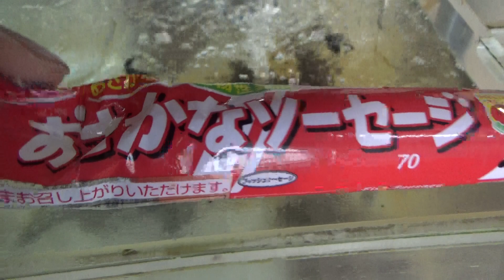ソーセージを捕食するメイチダイ。吐き出した？口に合わなかったのか？それとも初めて食べたものなので、違和感があった？海水魚飼育食性映像。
飼育しているメイチダイが、ソーセージを口にしました。

魚は、口に入れたものを吐き出すことは珍しくなく、コロダイは吐き出しながら食べます。

Meichidai che preda le salsicce.
Sputalo fuori?
Non si adattava alla tua bocca?
O ti sei sentito a disagio perché era la prima volta che lo mangiavi?
Non è raro che i pesci sputino ciò che si mettono in bocca e alcuni lo mangino mentre lo sputano.
Video sulla dieta dell'allevamento di pesci d'acqua salata.
Pesce che depreda le salsicce#Salsicce che mangiano pesce
Meichidai yang memangsa sosis.
Muntahkan?
Apakah itu tidak cocok dengan mulut Anda?
Atau apakah Anda merasa tidak nyaman karena baru pertama kali memakannya?
Tidak jarang ikan memuntahkan apa yang mereka masukkan ke dalam mulutnya, dan ada juga yang memakannya sambil meludahkannya.
Video diet pengembangbiakan ikan air asin.
Ikan memangsa sosis#Ikan makan sosis

Meichidai na nambibiktima ng mga sausage.
Sabihin mo na?
Hindi ba bumagay sa bibig mo?
O nakaramdam ka ba ng hindi komportable dahil ito ang unang beses na kumain ka nito?
Karaniwang iluluwa ng mga isda ang kanilang inilalagay sa kanilang mga bibig, at ang ilan ay kumakain habang iniluluwa ito.
Video ng diyeta sa pagpaparami ng isda sa tubig-alat.
Mga isda na nabiktima ng mga sausage#Mga isda na kumakain ng mga sausage

Meichidai que se alimenta de salchichas.
¿Escupirlo?
¿No se ajustaba a tu boca?
¿O te sentiste incómodo porque era la primera vez que lo comías?
No es raro que los peces escupan lo que se llevan a la boca, y algunos comen mientras lo escupen.
Vídeo de la dieta de cría de peces de agua salada.
Pescado depredando salchichas#Pescado comiendo salchichas

เมจิไดที่กินไส้กรอก
คายมันออกมา?
ไม่เข้าปาก?
หรือรู้สึกอึดอัดเพราะเพิ่งกินครั้งแรก?
ไม่ใช่เรื่องแปลกที่ปลาจะคายสิ่งที่พวกเขาใส่ในปาก และบางตัวก็กินในขณะที่บ้วนออกมา
วิดีโอการเพาะพันธุ์ปลาน้ำเค็ม

Sabihin mo na?

Meichidai, der Würste jagt.
Spuck es aus?
Hat es nicht in Ihren Mund gepasst?
Oder haben Sie sich unwohl gefühlt, weil Sie es zum ersten Mal gegessen haben?
Es ist nicht ungewöhnlich, dass Fische ausspucken, was sie in ihren Mund nehmen, und einige essen, während sie es ausspucken.
Video zur Ernährung von Salzwasserfischen.
Fische, die Würstchen erbeuten#Fische, die Würstchen essen

Sosisle beslenen Meichidai.
Tükürmek mi?
ağzına yakışmadı mı
Yoksa ilk defa yediğiniz için mi rahatsız oldunuz?
Balıkların ağzına koyduklarını tükürmesi ve bazılarının tükürerek yemesi alışılmadık bir durum değildir.
Tuzlu su balıkları yetiştirme diyet videosu.
Sosisleri yiyen balıklar#Sosisleri yiyen balıklar

मीचिडाई जो सॉसेज का शिकार करती है।
जो कूछ कहना चाहते हो कह दो?
क्या यह आपके मुंह में फिट नहीं हुआ?
या क्या आप असहज महसूस करते थे क्योंकि आपने इसे पहली बार खाया था?
मछलियों के लिए यह असामान्य नहीं है कि वे अपने मुंह में जो कुछ डालते हैं उसे थूक दें, और कुछ इसे थूकते समय खाते हैं।
खारे पानी की मछली प्रजनन आहार वीडियो.
सॉसेज का शिकार करने वाली मछलियांसॉसेज खाने वाली मछली

Meichidai qui se nourrit de saucisses.
Crache le morceau?
Ça ne convenait pas à ta bouche ?
Ou vous êtes-vous senti mal à l'aise parce que c'était la première fois que vous en mangiez ?
Il n'est pas rare que les poissons recrachent ce qu'ils mettent dans leur bouche, et certains mangent en recrachant.
Vidéo sur le régime alimentaire de l'élevage de poissons d'eau salée.
Poisson se nourrissant de saucisses#Poisson mangeant des saucisses

Meichidai thích ăn xúc xích.
Nói thẳng ra đi?
Nó không vừa miệng của bạn?
Hay bạn đã cảm thấy khó chịu vì đây là lần đầu tiên bạn ăn nó?
Không có gì lạ khi cá nhả ra những thứ chúng cho vào miệng, và một số con vừa ăn vừa nhổ ra.
Video chế độ ăn uống nuôi cá nước mặn.
# Cá ăn xúc xích # Cá ăn xúc xích

মেচিদাই যা সসেজ শিকার করে।
এটা থুতু আউট?
এটা কি আপনার মুখে মানায়নি?
অথবা আপনি কি অস্বস্তি বোধ করেছেন কারণ আপনি প্রথমবার এটি খেয়েছিলেন?
এটা অস্বাভাবিক নয় যে মাছ তাদের মুখে যা রাখে তা থুতু ফেলে দেয় এবং কেউ কেউ থুথু ফেলে খেয়ে ফেলে।
লবণাক্ত পানির মাছের প্রজনন খাদ্য ভিডিও।
মাছ সসেজ শিকার করছেমাছ সসেজ খাচ্ছে

Meichidai que se alimenta de salsichas.
Desembucha?
Não coube na sua boca?
Ou você se sentiu desconfortável porque foi a primeira vez que você comeu?
Não é incomum que os peixes cuspam o que colocam na boca, e alguns comem enquanto cospem.
Vídeo de dieta de criação de peixes de água salgada.
Peixe comendo salsichas#Peixe comendo salsichas

以香腸為食的明知代。
吐出來？
它不適合你的嘴嗎？
還是因為這是你第一次吃它而感到不舒服？
魚吐到嘴裡的東西並不少見，有些人邊吐邊吃。
鹹水魚養殖飲食視頻。